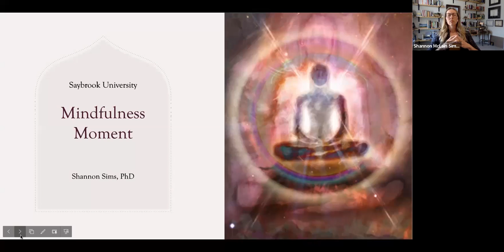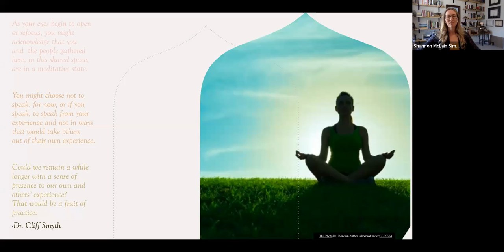Tonglen: A Heart Opening Practice To Embrace Suffering | 15 Min. | Dr. Shaelyn McLain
In this time of great suffering, Dr. Shaelyn McLain leads a heart-opening Tonglen meditation. This active compassion practice invites the mind, body, and heart into a state of empathy by acknowledging the existence of suffering in the world around us. Rather than seeking to avoid suffering, this meditation allows us to accept its presence as a way to open and soften our hearts.

Shaelyn serves as faculty at Saybrook University’s College of Integrative Medicine and Health Sciences. She received her PhD and master's degree in Mind-Body Medicine from Saybrook, as well as two Saybrook certificates: integrative wellness coaching and integrative and functional nutrition.

Professionally, Shaelyn is a wellness coach, mind-body specialist, and head of integrative health coaching with Aila Health. Informed by her personal recovery journey, Shaelyn takes a special focus on helping people suffering from prolonged COVID-19 symptoms cope with and manage their symptoms so they can regain their energy and feel in control of their health. She is passionate about educating on the importance of the mind-body connection and the various avenues in which self-healing can be achieved.

Let us know how this practice went for you today down in the comment section below!

▶️ Spotify: Saybrook University Mindfulness Moments

Saybrook University Self-Care does not diagnose, cure, prevent or treat disease. We cannot guarantee anyone's success when watching our videos. There is only one individual who can determine your success, and that power lies with you. The content offered on our channel are not intended for medical treatment, psychological, or psychiatric therapy. Our services are not facilitated by a medical professional. If you have a medical condition or concern, please consult a licensed health care professional. If you are currently experiencing mental health concerns, please seek professional help from a licensed psychologist or mental health professional.